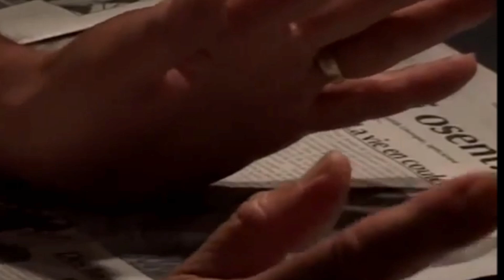Roger Drolet : L' Égarement de la Femme dans un monde d'hommes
☎  Ligne ouverte à CKAC 730 AM Montréal, 2003. 📻